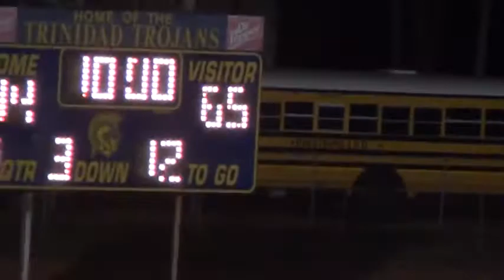Week 5, 2017 Forestburg 92 Trinidad 44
9/29/17 at Trinidad
Forestburg is in white jerseys and maroon pants
Texas High School Sixman Football